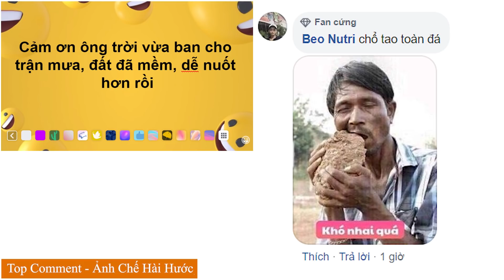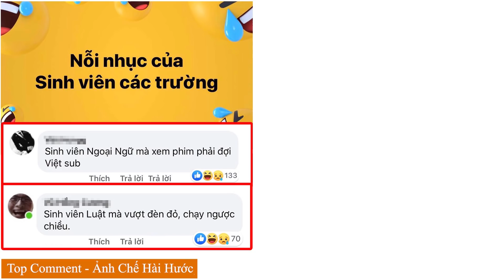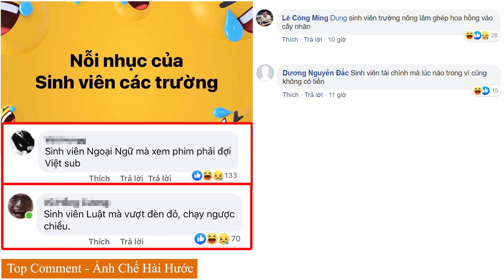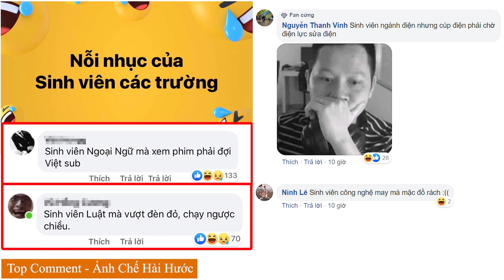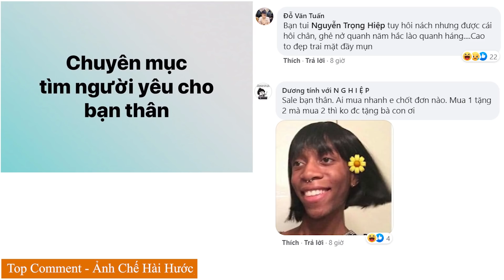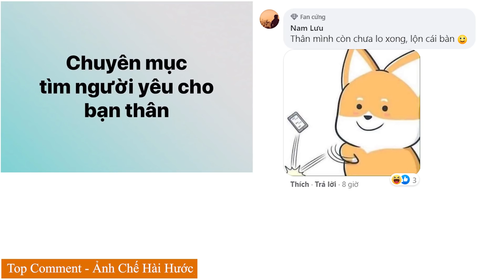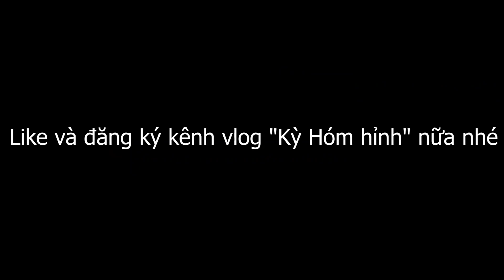Top Comment Ảnh Chế bá đạo hài hước Facebook Tik Tok 2020 Phần đặc biệt có 102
Top comment ảnh chế hài hước và bá đạo nhất trên facebook và tik tok có 1 không 2, phần 102